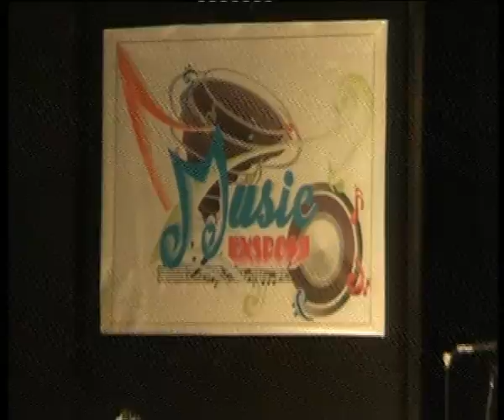BALADA SI UDIN - ORKES TAMAN BUNGA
Title: Balada Si Udin
Cipt: Orkes Taman Bunga // 2012

Video ini kita dapet dari salah satu mahasiswa tv&filem ISI Padangpanjang. Kebetulan Taman Bunga dalam video ini lagi ikut menhibur dalam program2 mereka.

Semoga kawan2 suka..

support your local music!